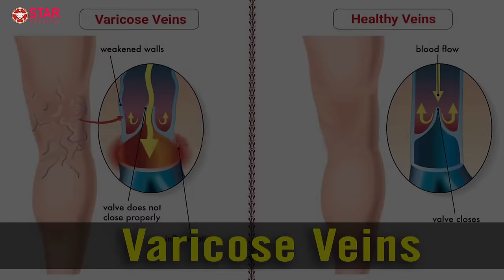Varicose Veins Treatment In Hindi, Causes, Complications, Treatment, LASER Surgery, blood Clot Leg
Varicose Veins Treatment In Hindi

Star Hospital

265, Lajpat Nagar, Guru Nanak Mission Chowk,

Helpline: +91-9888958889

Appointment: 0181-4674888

The Star Hospital Provide Varicose veins Treatment in Jalandhar, Punjab. Varicose veins are enlarged and veins usually of lower limbs. Standing increases pressure inside veins of legs which may cause them to swell.

They may be very small in size (Spider Veins) and may have cosmetic problem alone. But if they become bigger, can lead to aching pain and discomfort. Sometimes varicose veins lead to more-serious problems like non-healing ulcers, bleeding etc.

Symptoms
Dark purple or blue veins that have become bigger in size
Veins may aoppear bulging or twisted and may look like cords
When painful signs and symptoms occur, they may include:

Pain or heaviness in legs
Muscle cramps or throbbing pain in legs
Swelling in lower legs
Worsening of pain in legs after prolonged sitting or standing
Itching in lower legs
Skin discoloration, changing to dark colour near ankles
Spider veins are of very small calibre and just deep to skin and may cause cosmetic concern to few.

Causes
Veins in legs have valves inside them to help blood flow back into heart only in upward direction so that blood does not flow backwards into legs due to gravity. Any damage to these valves can lead to dilatation of veins.

Risk factors
Standing or sitting for long periods of time. Your blood doesn’t flow as well if you’re in the same position for long periods.
Increasing Age.  Aging causes wear and tear on the valves in your veins that help regulate blood flow.
Being Female: Women are more likely to develop varicose veins may be due to their hormones.
Pregnancy. Increase in blood during pregnancy can cause engorgement of blood in legs.
Family history. There is some tendency of varicose veins to run in families.
Obesity. Being overweight puts added pressure on your veins.

Complications
Blood clots. Enlarged veins pool blood and at times clot may form in them which is a serious condition as such clots can travel to lungs, brain etc. and cause serious health issues.
Ulcers. Ulcers may form on lower leg around ankles. Skin usually first becomes dark in colour before ulcer is formed.
Bleeding. Thinning of skin over enlarged vein may eventually lead to bleeding from that vein.

Prevention
There is no way to guarantee that varicose veins will not occur but following are the ways to decrease their chances, severity or progression:

Maintaining healthy weight
Avoiding prolonged standing
Avoiding high heels
Exercising
Eating a high-fiber, low-salt diet
Elevating your legs
Changing your sitting or standing position regularly
Diagnosis
Examination by doctor may instantly diagnose the disease. Colour Doppler Ultrasound is usually the test of choice to confirm such cases.

Treatment
With advancement in technology, varicose veins can now be treated without major surgery or admission.

Compression stockings
These can be tired as first mode of treatment. They squeeze the legs helping veins and muscles to move blood more efficiently. There are various types of stockings which your doctor can prescribe after evaluation.

Ambulatory phlebectomy. Small varicose veins are removed through a series of tiny skin punctures.
Laser treatment. Laser is a modern tool to burn these veins by introducing a Laser fibre inside them under ultrasound guidance or directly burn them in case of small veins.
Sclerotherapy. Small- and medium-sized varicose veins are injected with a solution or foam that causes these veins to close down and fade in few weeks.
Stripping. Involves removal of vein by a small incision using a metallic wire that strips the vein out of body. Removing the vein won’t adversely affect circulation of blood in leg because deep veins of leg take care of the larger volumes of blood.
Endoscopic vein surgery. You might need this operation only in an advanced case involving leg ulcers if other techniques fail. Your surgeon uses a thin video camera inserted in your leg to visualize and close varicose veins and then removes the veins through small incisions. This procedure is performed on an outpatient basis.
Varicose veins that develop during pregnancy generally improve without medical treatment within three to 12 months after delivery.